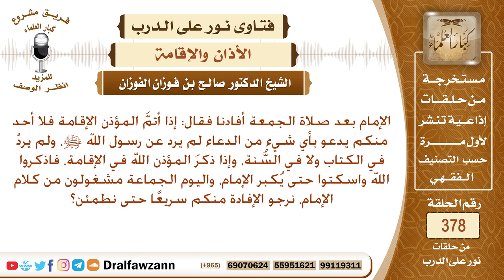هل ورد دعاء في السنة عن رسول ﷺ بعد الانتهاء من إقامة الصلاة؟ الشيخ صالح الفوزان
نص السؤال: الإمام بعد صلاة الجمعة أفادنا فقال: إذا أتمَّ المؤذن الإقامة فلا أحد منكم يدعو بأي شيء من الدعاء لم يرد عن رسول الله ﷺ، ولم يردْ في الكتاب ولا في السُّنة، وإذا ذكرَ المؤذن الله في الإقامة، فاذكروا الله واسكتوا حتى يُكبر الإمام، واليوم الجماعة مشغولون من كلام الإمام، نرجو الإفادة منكم سريعًا حتى نطمئن؟
السيرة الذاتية :
للاشتراك في قناة الشيخ صالح الفوزان

رئيس الفريق
لمشروع كبار العلماء